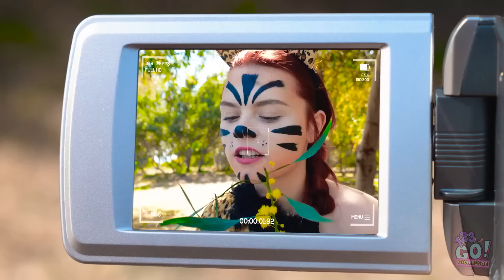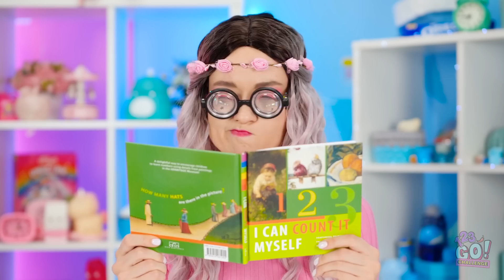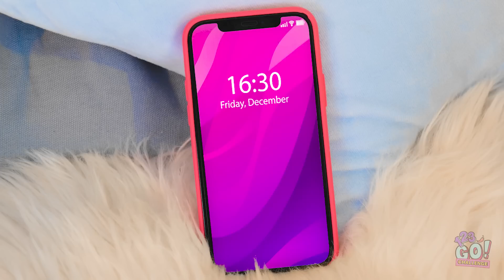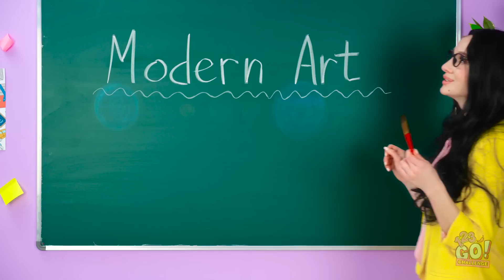BLUE VS PINK FOOD CHALLENGE || Awesome ONE COLOR CANDY Mukbang Race for 24HOURS by 123GO! CHALLENGE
Blue food.  Pink food.  It doesn’t matter what colour it is, all that matters is the food is tasty!  What’s your favourite food?